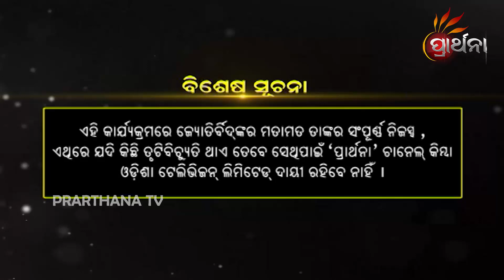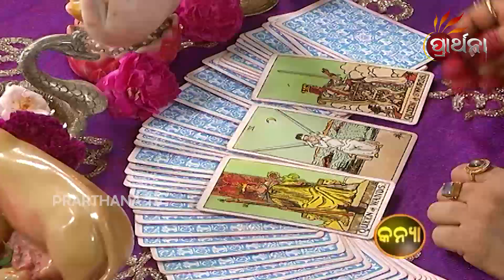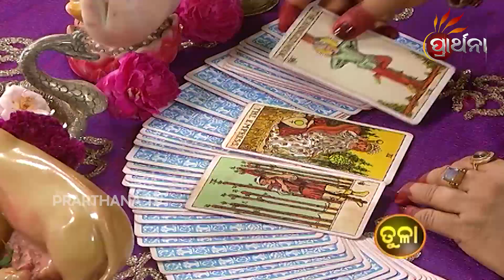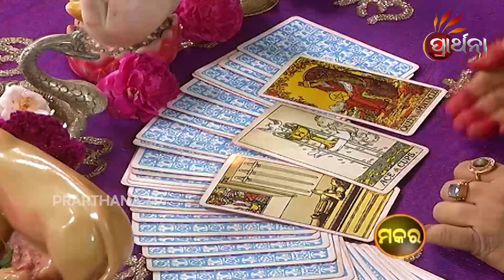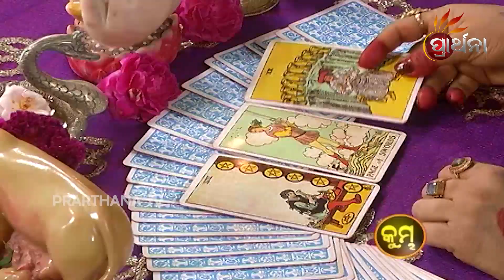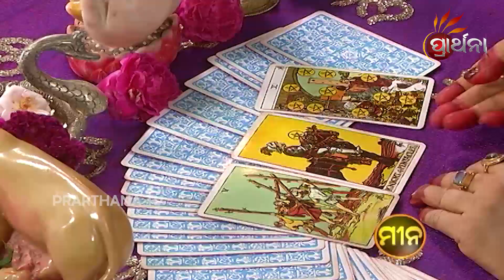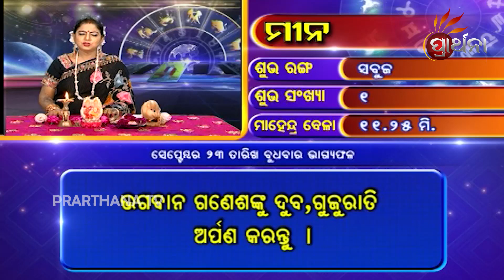BHAGYA BHABISHYA | 23th September 2020 | Horoscope Today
ବିଷ୍ୟତର କଥା Tarocard ମାଧ୍ୟମରେ, ୧୨ଟି ରାଶି ପାଈଁ  ଦୈନିକ ରାଶିଫଳ,
ଆଜି ଆପଣଙ୍କ ରାଶି କଣ କହୁଛି (23th September 2020) ଆପଣଙ୍କ ଭାଗ୍ୟରେ କଣ ଅଛି...!
ଦେଖନ୍ତୁ BhagyaBhabishya କେବଳ PrarthanaTV ରେ । ଉପସ୍ଥାପିକା - ଡ଼ ଜୟନ୍ତୀ ମହାପାତ୍ରPrarthana TV is the number one Devotional TV channel in Odisha.